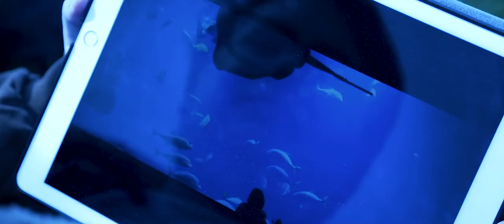TUNNEL OF FISH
Adapted film from Kate Atkinson’s short story.